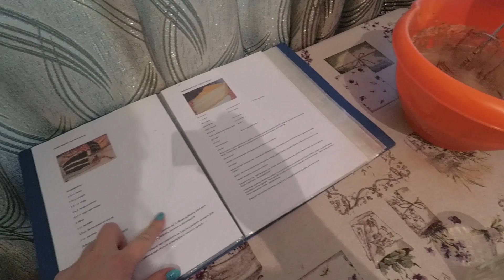Готовим торт.Настя пришла в гости.08.12.2021.Абхазия.Сухум.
Приветствуем всех на нашем канале где мы снимаем влоги. Меня зовут Диана, мне 36 лет, я родилась и живу в Абхазии в городе Сухум. У меня есть муж Сергей и двое детей Марик (7 лет) и Максим (5 лет). В наших видео в формате ВЛОГ (vlog) мы снимаем нашу жизнь такой какая она есть, покупки, посылки с Алиэкспресс, шопинг, развлечения, готовим вместе с вами, летом будем ходить на море и путешествовать по Абхазии.

Помощь на развитие канала- 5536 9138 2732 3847